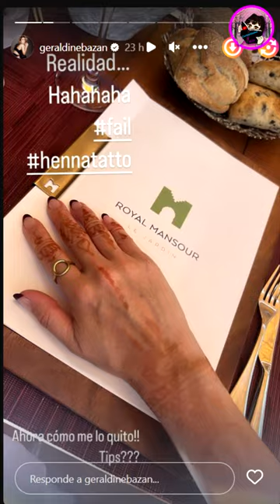Geraldine Bazán Muestra El Tatuaje Que Se Hizo En Una Parte De Su Cuerpo